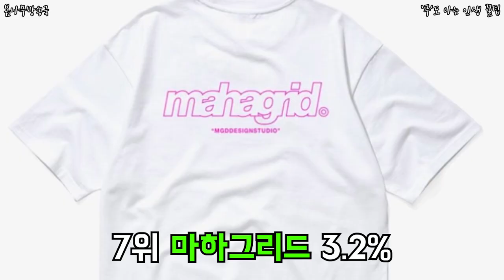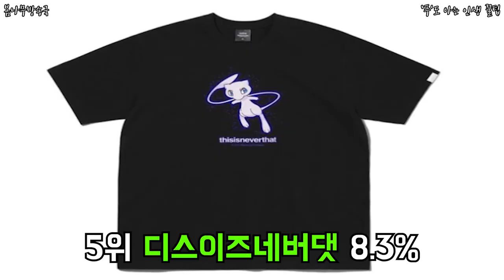10대들에게 인기있는 브랜드 탑9 _ 10대 브랜드 _ 10대 브랜드 추천 _ 10대 브랜드 옷 _ 10대 옷 브랜드추천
10대들에게 인기있는 브랜드 탑9 _ 10대 브랜드 _ 10대 브랜드 추천 _ 10대 브랜드 옷 _ 10대 옷 브랜드추천